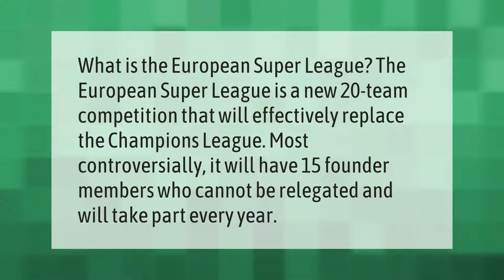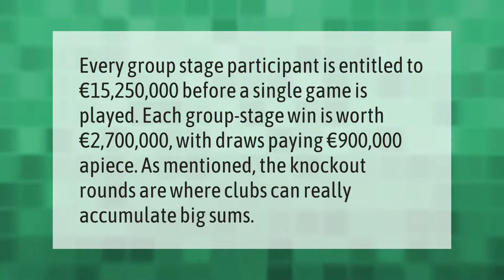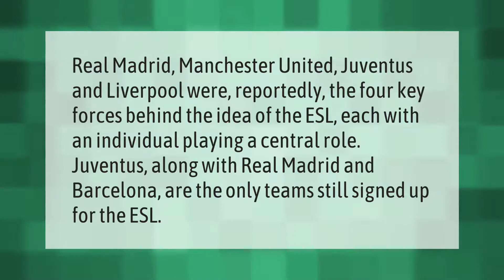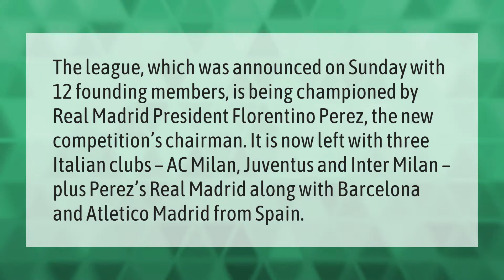Will European Super League replace Champions League?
00:00 - Will European Super League replace Champions League?
00:35 - How will the European Super League work?
01:04 - How much do clubs earn from the Champions League?
01:36 - How does the Premier League work?
02:06 - Who is behind the European Super League?
02:36 - Which clubs are in the European Super League?

Laura S. Harris (2021, May 2.) Will European Super League replace Champions League?
    AskAbout.video/articles/Will-European-Super-League-replace-Champions-League-241025